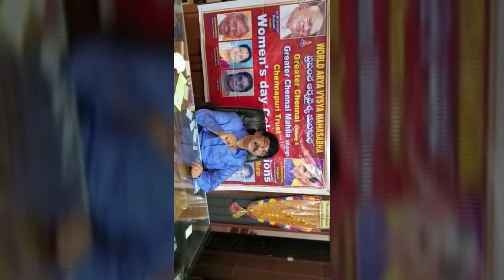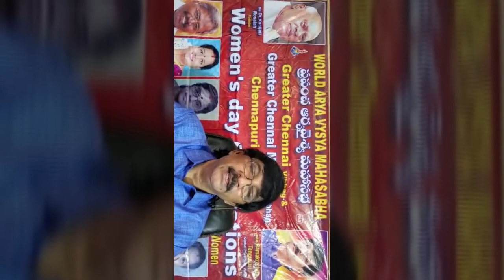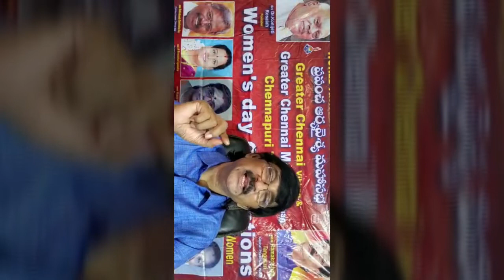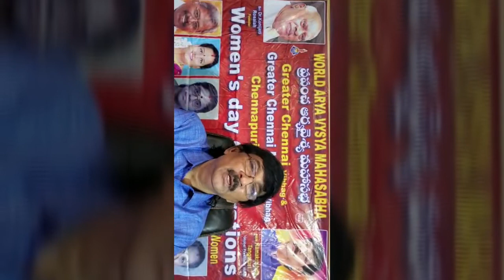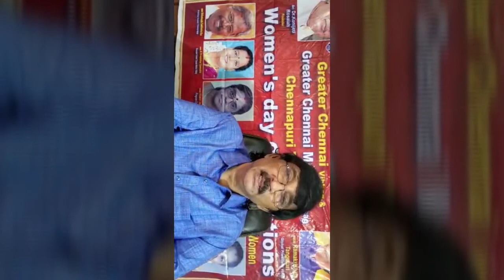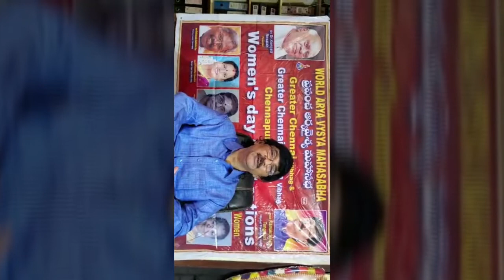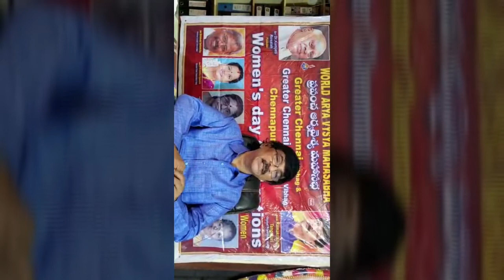Wam Tanguturi Ramakrishna - Star Health insurance, Need of hour-special Interview-Vande Mataram TV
Wam Tanguturi Ramakrishna - Star Health insurance, Need of hour.   ప్రపంచ ఆర్యవైశ్య మహాసభ అధ్యక్షులు శ్రీ  తంగుటూరి రామకృష్ణ గారు ఈ కరోనా సమయంలో ప్రతి ఒక్కరు ఆరోగ్య భీమా తీసుకోవాలసిన ఆవశ్యమును తెలియచేసినారు.